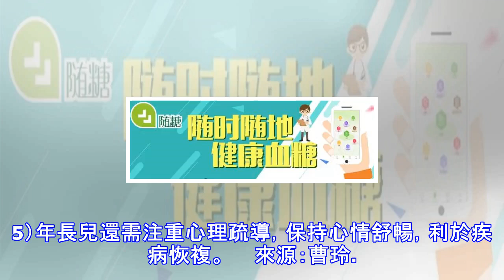診療常識 | 孩子患肺炎，媽媽別心煩，護理先做好這5個方面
點擊上方 “隨糖”關注健康、關注我們 　　萬一孩子得了肺炎，護理又成了父母必須解決的問題。那麼，小兒肺炎期間應該如何處理呢？ 　　（1）寶寶所處房間要安靜、整潔、陽光充足、空氣新鮮，清掃時要濕抹濕掃，避免塵埃飛揚刺激呼吸道，從而加重咳嗽。為保持空氣流通，適當通風，避免著涼。保持室內溫度在22℃左右，濕度為55% ～ 65%。　　探視人員要控制，一方面不利於孩子休息，另一方面易造成交叉感染。盡量居家休息，避免去人員密集處，如去醫院就診要帶好口罩，注意防護。　　（2）要注意保暖，尤其是早產兒或伴有營養不良的小兒，更要注意保暖，但要適度。孩子生病期間體質較弱，有些怕冷，一些家長怕孩子著涼，給孩子穿得...